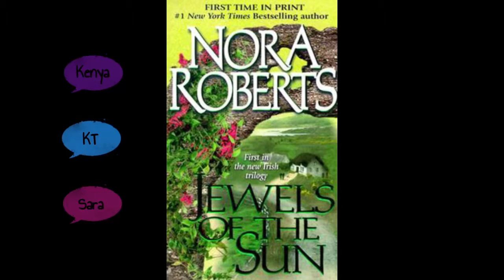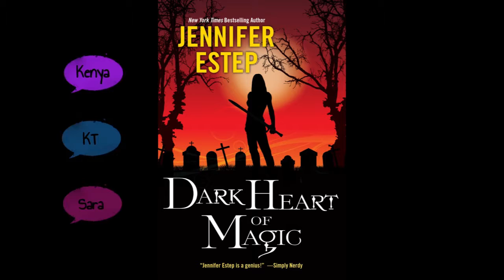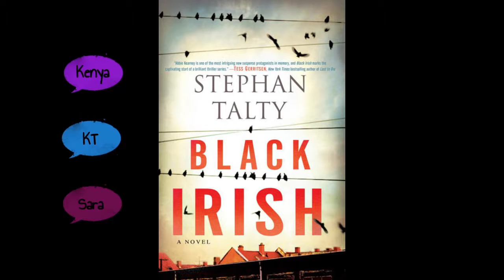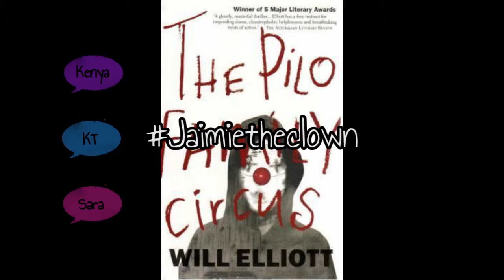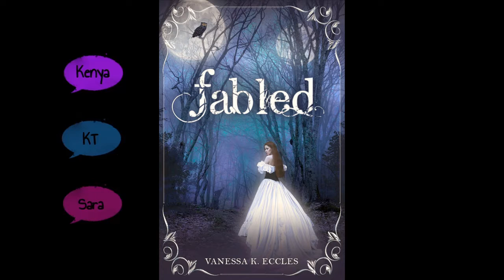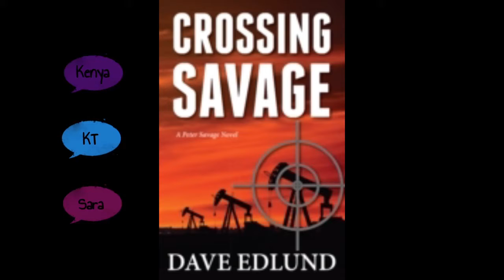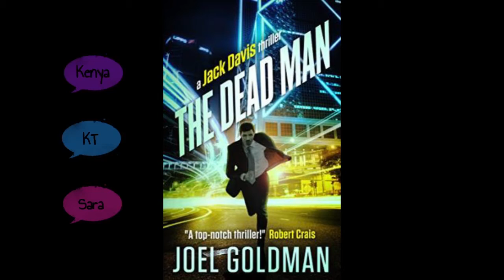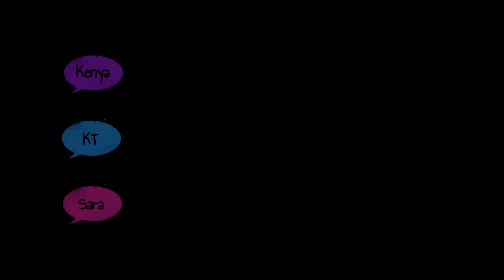Burning Books #13: "Eyebrowgate"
Every Tuesday, three avid readers get together and snark the disastrous descriptions of ebooks using our "razor wit and colorful vocabulary" (Fakequotes Weekly).

This week's episode: Eyebrowgate
Features: "It's gay, it's free, and there's a guy on a horse," Myspace glitter gifs, Jaimie The Clown, Sara *almost* makes a joke, Yancy & the Mysterious Smoke, a Snuggie, and Kenya TOTALLY DOESN'T look at pinups.